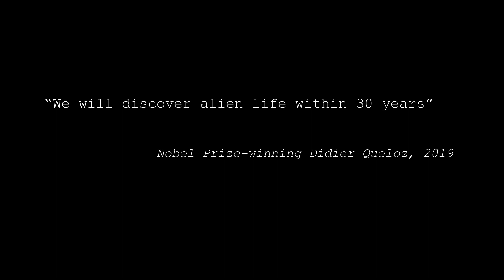This Could be a Safe Way to Contact Extraterrestrials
In this video I talk about a possible way to safely attempt contact with aliens.